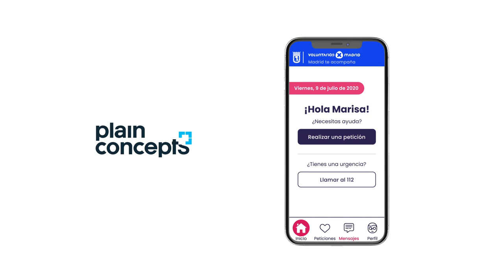"Madrid Te Acompaña": The App That Connects The Elderly With Volunteers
"Madrid Te Acompaña" is a mobile application developed by Plain Concepts, and in collaboration with the City Council of Madrid, that connects volunteers with the elderly to provide help with their day-to-day tasks: shopping, walking their pets, going for a walk, going to the doctor...